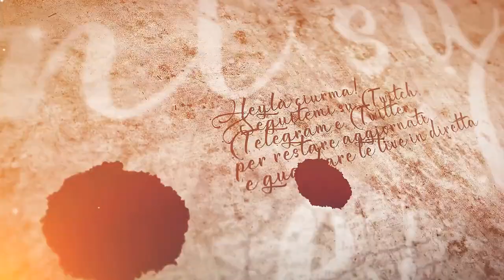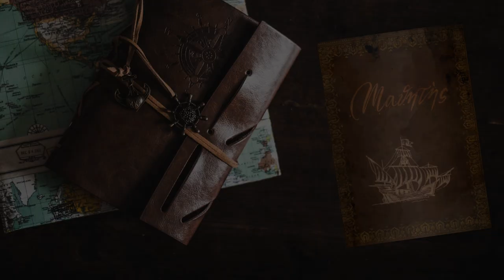Finalmente prendiamo il banner - #67 Expeditions: Rome gameplay ita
Questa missione mi ha richiesto molti più sforzi di quello che avrei voluto accettare, ma almeno ora è risolta.